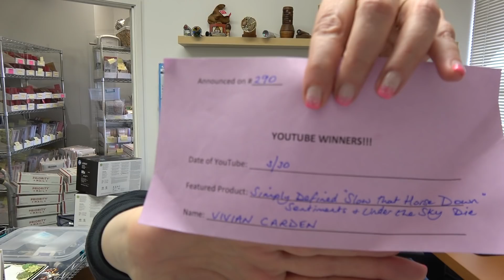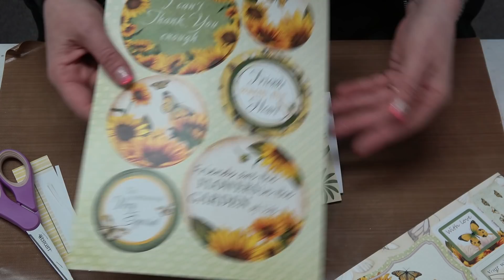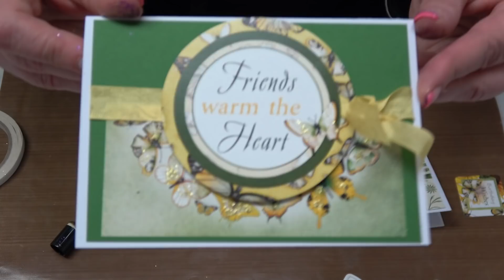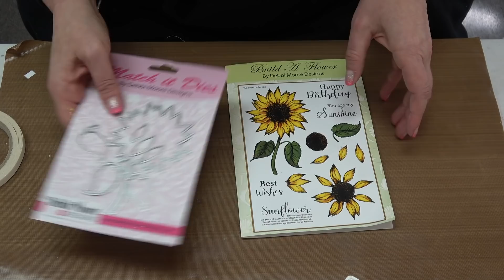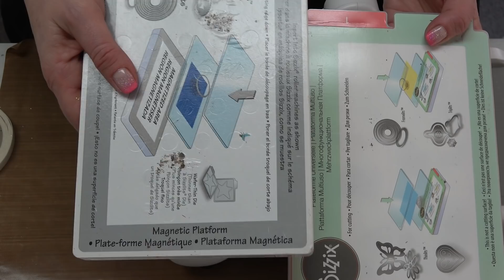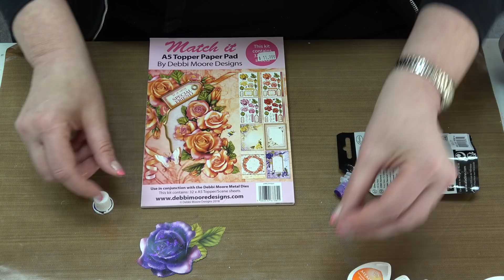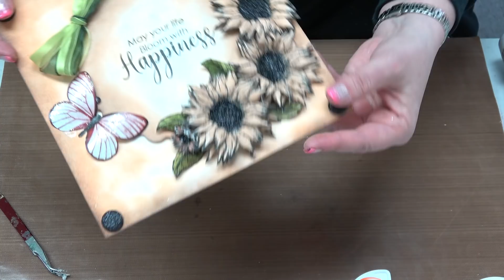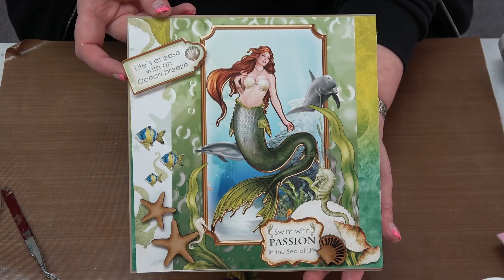#290 Learn all the options you have with EXCLUSIVE Debbi Moore Sunflower Dreams Kit & I Zink Glitter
Click the link to Shop Online!  Oh my...options and options and even more options!  We are excited to bring you an EXCLUSIVE Kit by Debbi Moore that is perfect for scrapbooking, card-making and DIY projects!  Our Sunflower Dreams collection is filled to the brim with pretty goodies that will make your heart happy!  Keep it very simple or add your own flair, either way, stunning is what your final result will be.  We also Debbi's Match It Books and Dies to teach you all about.  And let's not forget I Zink Glitter from Aladine!!!  It is a wahooooo kachoooo You Tube :)

Smiles,
Stacey